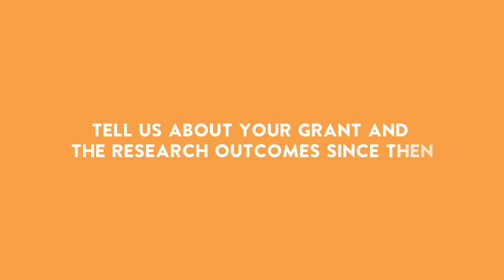Dr. Scott Haake - 2019 KCA Grant Recipient